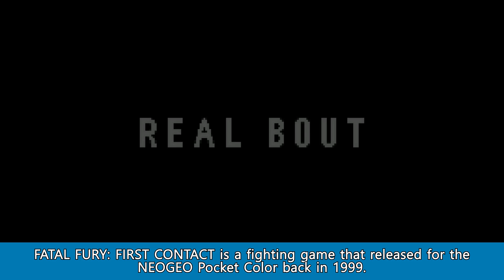【ENG】Special video message: FATAL FURY FIRST CONTACT and KOF XV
A special message from SNK Producer, Yasuyuki Oda coming in hot
with news about FATAL FURY: FIRST CONTACT and KOF XV!